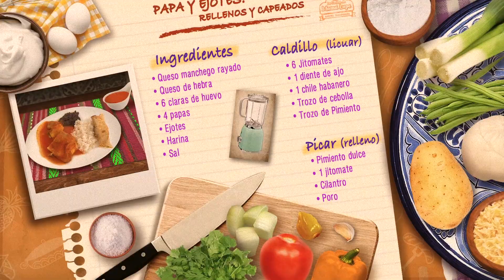Papas y Ejotes Rellenos y Capeados | La Cocina Mexicana de Mamá Lupe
INGREDIENTES
• Queso manchego rayado
• Queso de hebra
• 6 claras de huevo
• 4 papas
• Ejotes
• Harina
• Sal

PICAR (relleno)
• Pimiento dulce
• 1 jitomates
• Cilantro
• Poro

CALDILLO
• 6 Jitomates
• 1 diente de ajo
• 1 chile habanero
• Trozo de cebolla
• Trozo de Pimiento